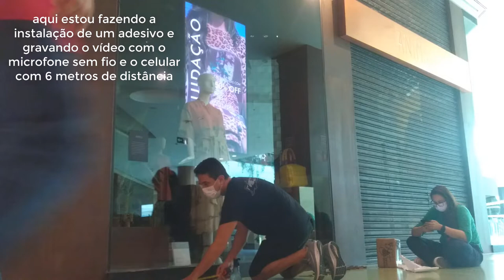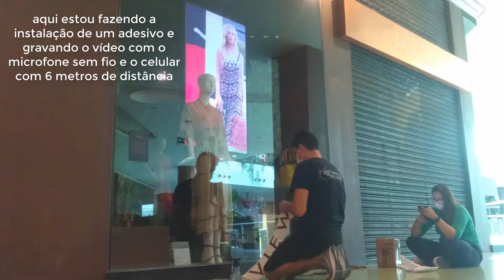Microfone de Lapela sem fio 53,00 reais shopee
ATENÇÃO NA HORA DE ESCOLHER SE é conexão para IPHONE ou ANDROID TIPO C

Então até o próximo vídeo